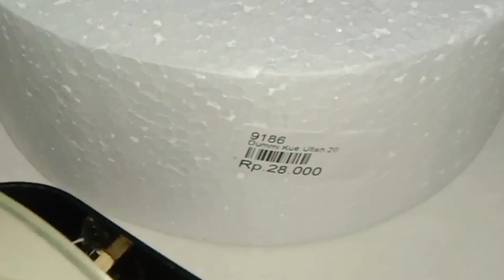TUTORIAL MEMBUNGKUS KUE TUMPENG | TIPS AGAR KUE AMAN SELAMA DELIVERY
Membungkus Tumpeng Kue tradisional membutuhkan trik agar kue aman sampai ke tangan customer

follow Instagram kita juga yuk, @cemilanteteeh  buat inspirasi bakulan lainnya. mulai dari kue tampah, kue nampan, nasi tumpeng, kue tumpeng, dll